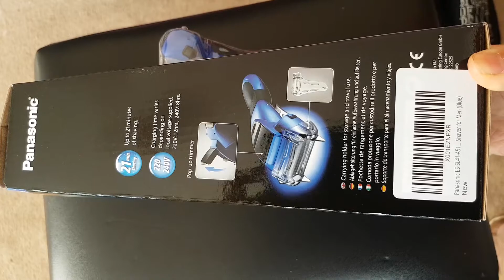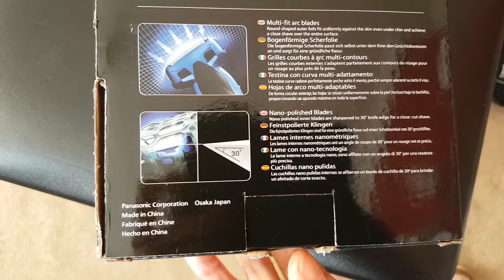Unboxing Panasonic ES-SL41-A rechargeable shaver 3 blade cutting system, wet-dry.